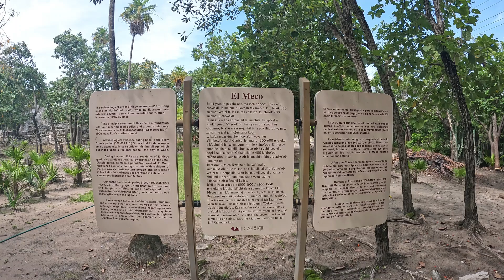Ancient Mayan artifact discovered while exploring the Archaeological Site El Meco???!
El Meco is not the original name for the site, that has been lost to time. El Meco was a nickname for a local resident who was bowlegged and for some odd reason, they named it after him. The site was a small, self-sufficient fishing village dating back to 300 AD (the early classical period 300-600 AD) it was later abandoned and then resettled in the late 10th century. The structures were built between the 13th and 16th century. The central plaza with the pyramid temple, know as El Castillo, was dedicated to the Mayan rain god Chaac. The pyramid was also a reference point for coastal navigation because the top can be seen from the water. El Meco was a major commercial port and religious center and also served as a port for Isla Mujeres (much like Puerto Juárez is today). The site was abandoned shortly after the Spanish arrived in the 16th century.                                                                               While exploring the Ancient Mayan ruins of "El Meco" near Puerto Juarez, Mexico we came across what appeared to be a fragment or the leg of a ceramic vessel in the ground near the roots of a Mangrove tree. Please let us know what you think it is in the comment section below